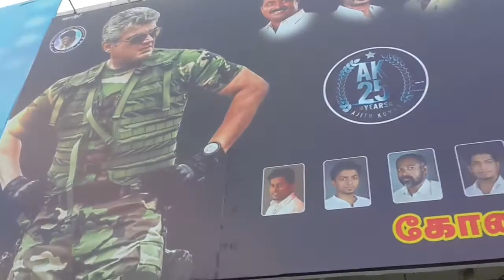VIVEGAM_THALA DIWALI!! FIRST DAY_MASS OPENING!! FANS CELEBRATION_"MUST WATCH"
VIVEGAM_FIRST DAY CELEBRATION MASS LEVEL